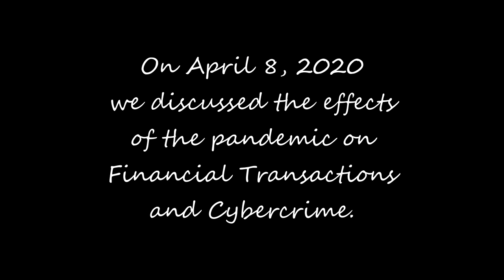The Virtual Pub discusses Financial Transactions and Cybercrime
Did you miss out on attending the Virtual FinCrime Pub on April 8, 2020?  Join us here for Part 2 as we discuss Financial Transaction and Cybercrime trends that emerge during a pandemic.  Human Trafficking Survivors and Canada's leading AML experts chime in on financial crime trends during the pandemic with insight from our colleagues in the UK and Japan.

Thank you to Dev Odedra, Amber Scott, Timea Nagy, Rhonelle Bruder, Janne Farias, George Daoud, Peter Warrack and Stephen Brent Sargeant for your contributions and valuable tips.